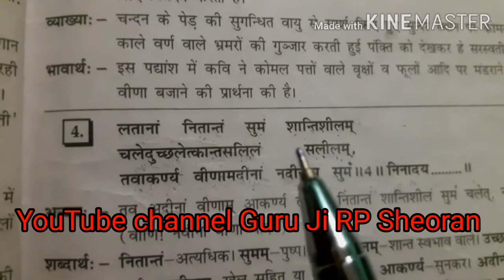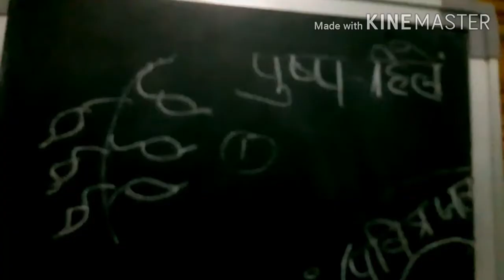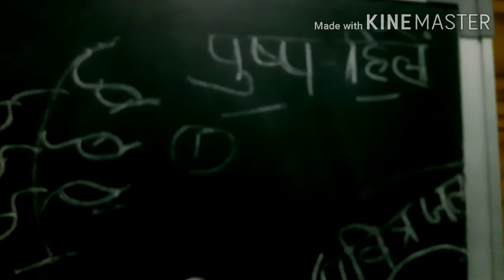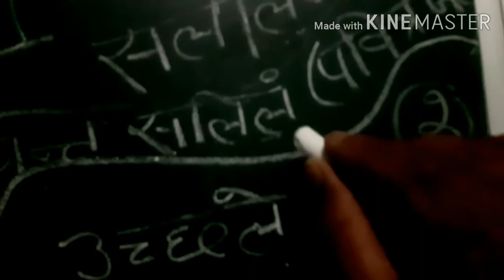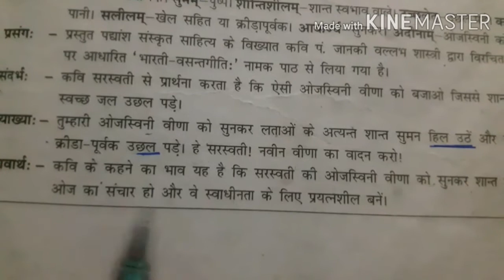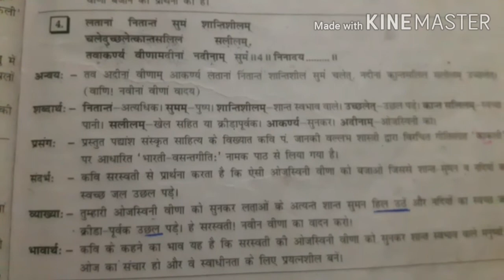9th Sanskrit First chapter 4th श्लोक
First chapter 4th श्लोक